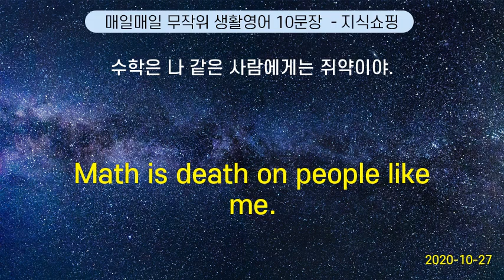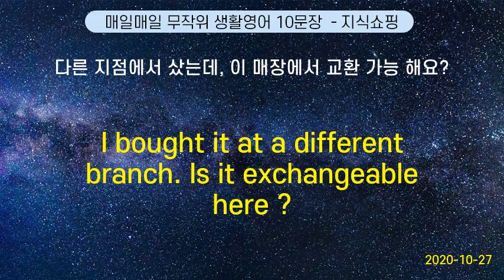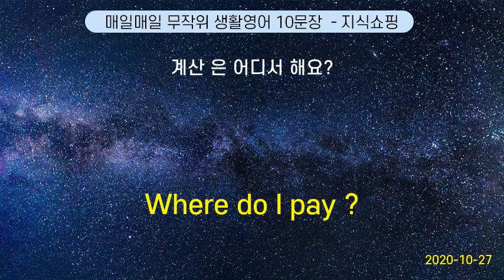매일매일 무작위 생활영어 10문장 #124 (2020-10-27)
Please stop here | 여기에 세워 주세요.
Can I have some headphones ? | 헤드폰 을 주세요.
Math is death on people like me. | 수학은 나 같은 사람에게는 쥐약이야.
I bought it at a different branch. Is it exchangeable here ? | 다른 지점에서 샀는데, 이 매장에서 교환 가능 해요?
Is the audio guide free ? | 오디오 가이드 는 무료 예요?
Do you clean fur coats ? | 모피 코트 도 돼요?
Did you do any heavy lifting ? | 무거운 물건 을 들었어요?
What day is it on the lunar calendar today ? | 오늘 이 음력 며칠이지요?
Where do I pay ? | 계산 은 어디서 해요?
Could you be more specific ? | 구체적으로 답변해 주세요.